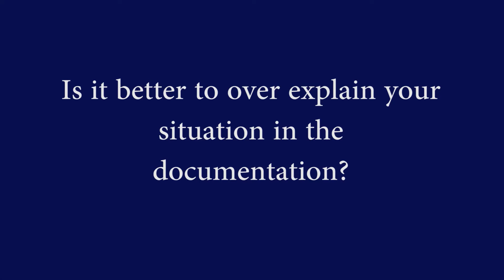Immigration Explained - Better to over explain your case or not |DJC Clip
Alex Vernon of University of Detroit Mercy Immigration Law Clinic Explains: Is it better to over explain your situation in the documentation?